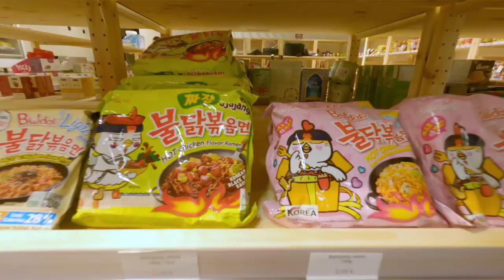Seinäjoelle muuttaneen yrittäjän Mohammed Al-Marranin tarina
Etelä-Pohjanmaan Wiise ry:n (Work integration for immigrants service) tavoitteena on mm. tukea ihmisiä, jotka ovat muuttaneet muualta Suomesta tai ulkomailta työelämään, yrittäjyyteen ja kotoutumaan Etelä-Pohjanmaalle.
Into tekee tiiviisti yhteistyötä Wiisen kanssa; järjestämällä yhteisiä tapahtumia, viestinnällä ja yhteisillä asiakascaseilla, auttaen yrittäjiä alkuun ja kasvuun sekä kasvattamalle tietoutta sekä verkostoja yrittäjyyden tukemiseksi.
Wiisen Mark Wiltshear toteutti erinomaisen haastattelun @Mokka Market - yrittäjästä Mohammed Al-Marranista. Mohammed on muuttanut Suomeen Jemenistä ja aloittanut yrittäjänä Seinäjoella v.2019. Mokka Market on laajentanut toimintaansa avaamalla elintarvikekaupan nyt myös Ideaparkiin.

The goal of Etelä-Ostrobothnia Wiise ry (Work integration for immigrants service) is e.g. to support people who have moved from other parts of Finland or abroad to work, entrepreneurship and settle in South Ostrobothnia.
Into works closely with Wiise; by organizing events, communication and customer cases, helping entrepreneurs to start and grow and to increase knowledge and networks to support entrepreneurship.
Wiises Mark Wiltshear conducted an excellent interview with @Mokka Market entrepreneur Mohammed Al-Marrani. Mohammed moved to Finland from Yemen and started as an entrepreneur in Seinäjoki in 2019. Mokka Market has expanded its operations by opening a grocery store now also in Ideapark.